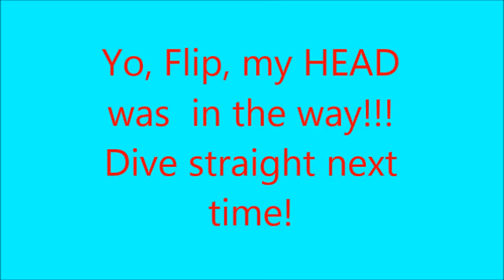No Diving on Your Sister!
Poor Gabby.  Flip decided to dive crooked right  on top of her head!  Gabby and Flip are 15-month-old littermates who were enjoying(?) some play time!  As you can see, Gabby was just fine.  :-)